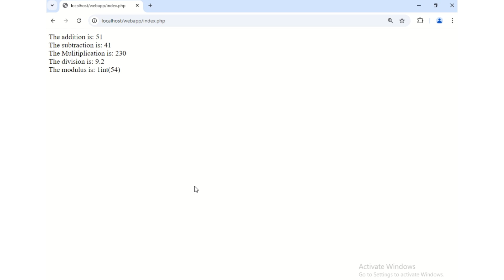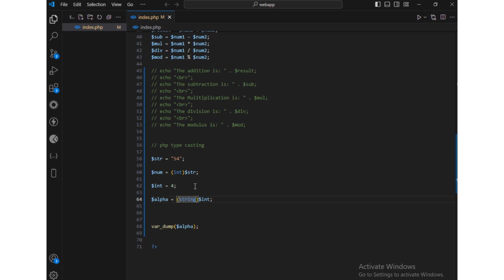PHP/Laravel Type casting in PHP, Change Datatype in PHP in Urdu/Hindi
Welcome to this beginner-friendly tutorial on Type Casting in PHP! In this video, you'll learn how to convert variables from one data type to another, ensuring your code runs smoothly and efficiently. We’ll cover:

What is Type Casting in PHP?
Why and when you need Type Casting
Practical examples of type casting between integers, floats, strings, and more!
Whether you're just starting with PHP or looking to enhance your skills, this guide will help you understand and implement type casting like a pro!

This video is part of our PHP beginner to advanced series—be sure to check out the entire playlist for more tutorials on mastering PHP!